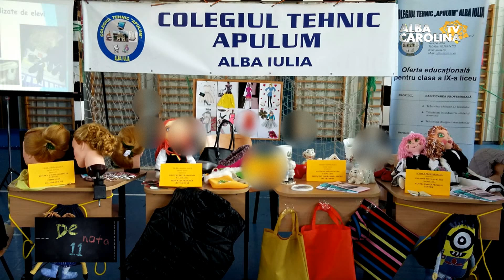DE NOTA 11 cu prof. Dana Urițescu, dir. adj. Colegiul Tehnic Apulum Alba Iulia